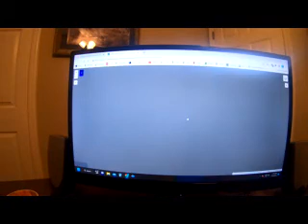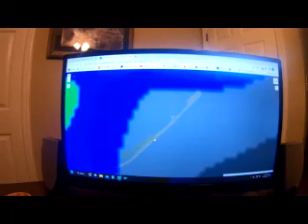St George Island Florida panhandle -October 2022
A good place to  see the night sky and the Milky Way without light pollution. Found a nice place to stargaze without the back country camping aspect the spouse hates.
Sorry about the choppy videos. Film comes from 3 different places on the island on 3 different days. Struggled with Go Pro battery life and a new video editor. Unable to get video of the Milky Way.